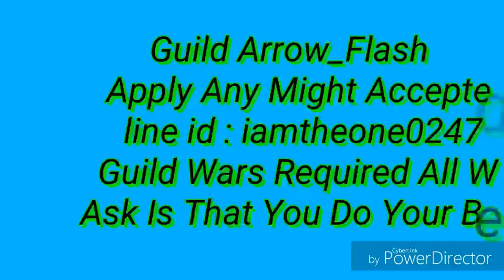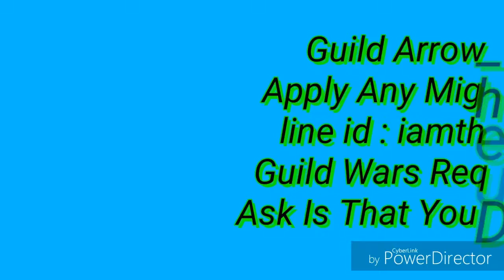Castle Clash F2P Low Might Guild War 2100 HD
Castle Clash: Brave Squads
IGG.COM
●●● Assemble your forces for a bigger, better Clash! ●●●

Packed with exciting combat and fast-paced strategy, Castle Clash is a game of epic proportions! Hire powerful Heroes to lead your army of mythical creatures. Fight your way to become the world's greatest warlord. Put your strategies to the test in dungeons, raids, and more! With over 100 million players worldwide, it's always time to clash!

Now available in French, German, Spanish, Italian, Russian, Japanese, and Korean.

Game Features:
* Build an impenetrable fortress!
* Choose from many different units to create the ultimate army!
* Collect and evolve dozens of powerful heroes!
* Assemble your favorite heroes for the all-new "Squad Showdown"!
* Become best buds with adorable Pets!
* Battle fearsome bosses with friends from around the world!
* Join Fortress Feud for Guild-on-Guild fun!
* Exciting co-op and PvP modes, more than any other mobile strategy game!